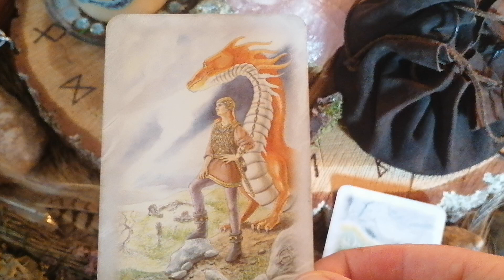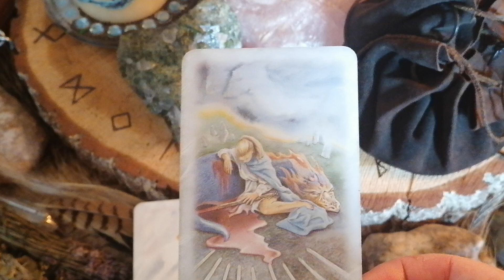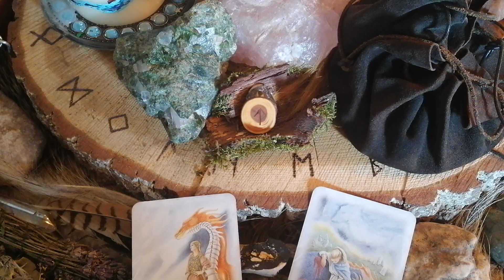Tiwaz - Krieger*innen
Heute will ich Dir einen weiteren wichtigen Aspekt der Kriegerkraft Tiwaz nahe bringen. Einen, der heutzutage meist gänzlich vergessen wird. Vielleicht magst Du zuhören? Kann aber sein, dass Dich das etwas triggert... Wenn ja, ist es ja grade spannend für Dich, da genau hinzuschauen. Ich helf Dir auch gern dabei, wenn Du das möchtest.